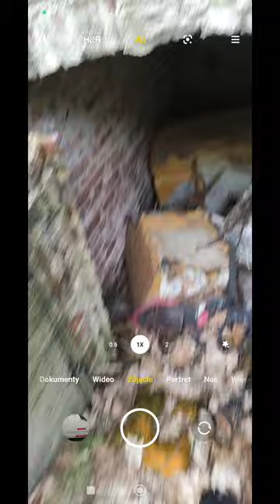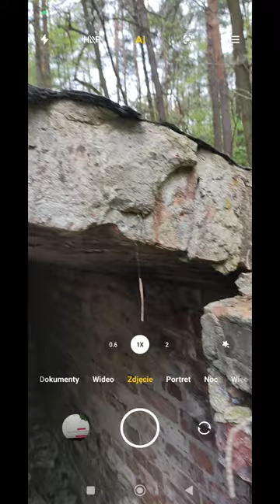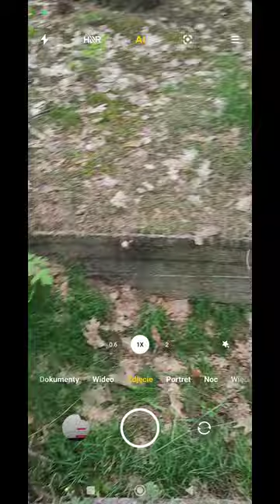Urbex starej ziemianki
powiem wam tak miało być urbex a wyszło no i wodorosty dlatego że ja myślałem że to jest głębsze idzie gdzieś tam dalej są kolejne pomieszczenia a okazało się to co na nagraniu mam nadzieję że śmiesznie będzie wam się to oglądać i się uśmiejecie.🤣🚧⚡